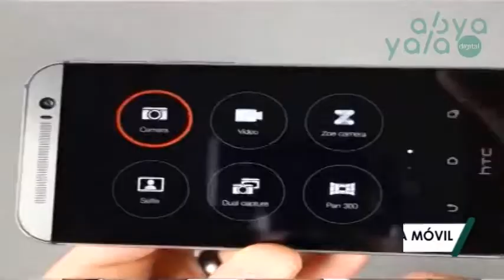En 2017 el rédito económico generado por el servició de internet desplazó al de telefonía móvil